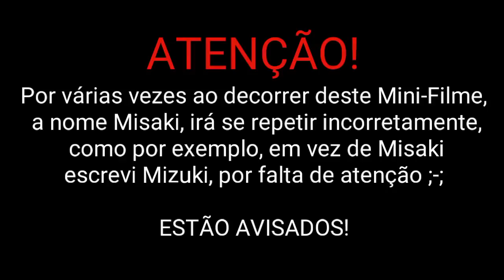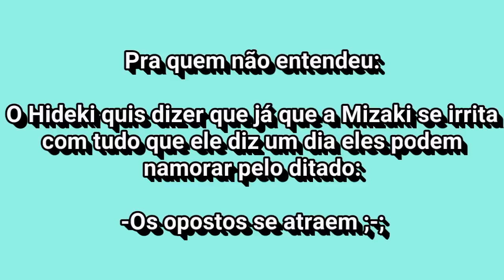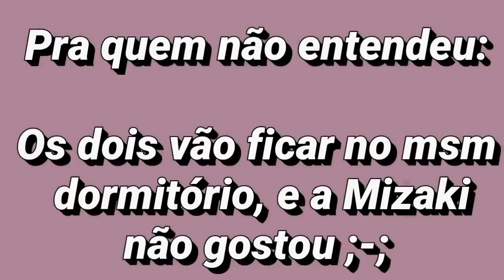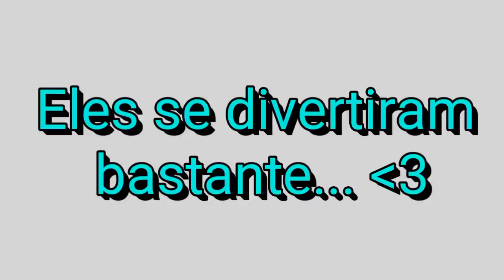PERDI MEU MEDO [DUBLADO] Mini Filme | Gacha Life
Criador(a) do mini filme: Dudah Fernandes